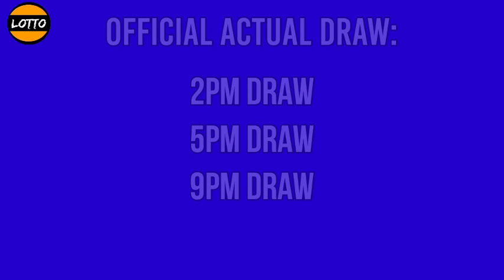2D LOTTO RESULT 9PM Draw Today Evening January 4, 2022 PCSO ez2 2D Lotto Result 3rd Draw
Here is the result for 9pm draw. The game is EZ2 (2D) LOTTO

PCSO 2D Lotto Result Today - 3rd draw
January 4, 2022 Tuesday
2D LOTTO EZ2 Result 9PM Draw Result
2d lotto result today 9:00 pm draw live
2 digit lottery draw result in Philippines